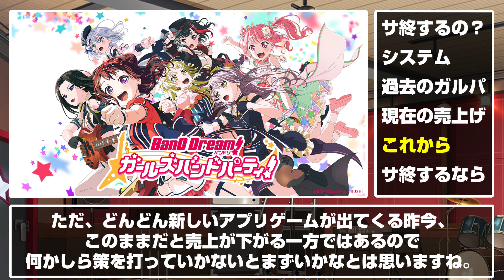ガルパがサービス終了すると言ってる人いるけど本当なのか？【バンドリ ガルパ】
前回のぶっちゃけトーク生配信でも出たテーマの１つを動画版にしました。
予想売上はセルランを参考にしております。

◆バンドリ！ガールズバンドパーティー！